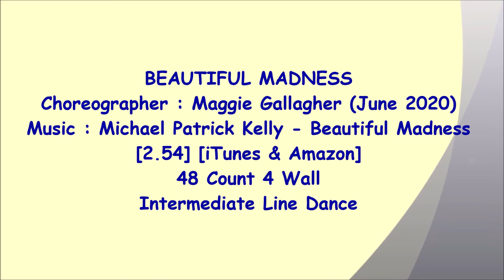Beautiful Madness - Line Dance (Dance & Teach)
NOTE : walk through from 3:10

line dance Beautiful Madness
Choreographer : Maggie Gallagher (June 2020)
Music : Michael Patrick Kelly - Beautiful Madness [2.54] [iTunes & Amazon]
48 Count 4 Wall